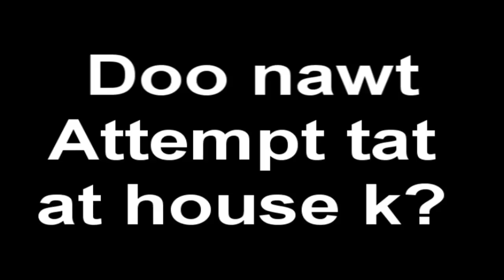Runescape Machinima Contest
okay, i made this video with no help it all and i colour inside the lines of my coloring book ,so fuck you

CREDIT TO:
Snarff33
The Barterer (he got shot)
The Grand Exchange (for selling the salmon)
Andrew Gower (for making this video possible)
The City of Varrock (Where i filmed)
Bill O'reily (for keeping me Motivated)
Shoop Da Whoop (lazer Collection)
Pinesol (still smells good you fucks)
Audacity (used to make my voice go blahhhasd)
The JaGeX Team (for helping me win)
the Black Salamander (for itching my balls)
Kamsa T (he picked rice and sold it for my membs)
Regicidal1 (he still can't get lumberjack top)
The Undead Chicken (lol he's in a bag)
The telepromter that Bill O'reily read off of (still can't)
Sony Vegas (editing software)
My own well being (bullshit)
Luckybucket (he got his utube acct back so i c)
Machinima (they heart tehboobshow)
Mod MMG (he is liek CEO or some shit)
Monkfish (i fish these foar money)
Johnnyguttz (fucking owns at editing)
Fortu23 (he logged off while i made this)
Private Chat (it was off)
Double stuffed Oreos (damn they are double stuffed)
Agility Cape (t) (pimpin')
Barrows Gloves (so my hands could touch that sallymandr)
Black Cavalier (it looks good)
Lumberjack Boots (lee has 28 of them)
The1general (he's a fag)
The Unicorn (it said Neigh)
People who Watch This Video (r cool 2)
Bill O'reily (foar having a short temper)
Youtube (they almost fucking switched my background)
Swordking090 (he's a foxx bitch)
Skype (i'm on it)
Boomer2112 (he killed you in pvp twice)
Zezima (he logged off a logn time ago)
Gertjaars (he bots)
Aasiwat (bots w/gert)
2 Trees in the bg of thumbnail (still got wood)
The dictionary (is used it)
Monster Energy (ENERGY)
Jesse ice (what the fuck happend to him)
Shadowclon3r (99 mage fag)
Juliets House (she let me film there)
The river (in the begining)
Bloodnvinegar (trouble Brewing)
Lol (laugh out loud)
Runescape text changes (yeah...)
All jagex mods (they banned super bowser)
Temple Treking (it fucks you over)
Port phasmatys (ghosts r here)
Llamaboy87 (he wanted kamsa T's ass)
Luckybucket's cc (gotta catch them all)
Bourbon (it's good 4 drinkin')
Lucipher6 (he never, ever botted)
Chinese bot #1 (lucipher6)
Chinese bot #6 (lucipher6)
Chinese bot #23 (lucipher6)
Chinese bot  #24 (lucipher6)
Chinese bot  #27 (lucipher6)
Chinese bot  #32 (lucipher6)
Chinese bot  #39 (lucipher6)
World 131 (gave me 80m or more)
10k red d'hide chaps (lol drop party)
Sosolid2kk (lee doesn't like max hits)
Run-escape (we all called it that at a point)
Black default clothing (goes with my slimy sallamandr)
Ninja turtles (sir tuna Turtle)
The Hunter Skill (it owns)
The Theving Skill ( stole yo bike!)
The Agility Skill (The1general faps to it)
Pavement (cars r on this)
These Credits are long (credits are credits...)
Windows Vista (laggy)
Windows XP (not as laggy)
Computer (HP-dv600)
Charlie? (Bit ME!)
Tea (Jagex drinks this..alot)|
Sound control (Abortions)
Ancient Spellbook (Raped you in PVP)
Lunar Spellbook (good for farming)
Cool Story Bro (Blastbogiga's cc. )
Wmg Copyrights (Fucking gay)
Umg Copyrights (GAY)
Feather on black Cav (from dead chicken)
Pan/Zoom/Crop (Awesome stuff)
3rd Age (Looks Tight)
70M Cash (Ooh Shiny)
Audioswap (No good songs...)
Lee has no Barrel (for teh coal)
Dwarf Cannon (KaBoom)
99 Slayer (takes a while)
Bowling (with balls)
Platebodies all around (defence stuffs)
Ardougne (how the fuck do you say this?!?!)
Falador (wet dreams?)
Rocks (pebbles)
Miguel Prado (geuss who?)
Map Location (you are here)
Tom Tom (fuck fuck)
Nom Nom Nom (nom nom nom)
Internet Explorer (The TIMMY)
Mozilla firefawx (not a fox.)
Rabbits (nom nom nom)
12:18 PM August 24th 2009 (sadface)
Lemp oil, Rope, BOMBS? (you want it! its yours my friend, only for the right ammount of gold)
I am Your Father! (pshhyea)
And that concludes my Credit List, For now...